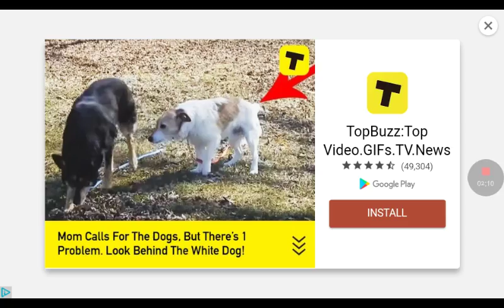WORMAX.IO/first time recording game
OMG IM LATE TO RECORD GAMES BUT SUGJEST GAMES IN THE COMMENTS BELOW AND ONLY FOR PHONES PLZ